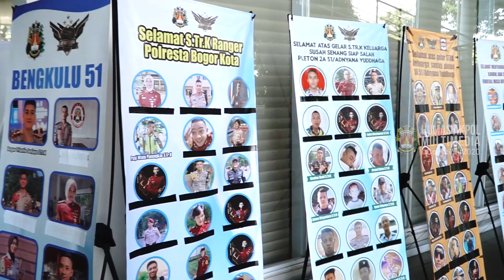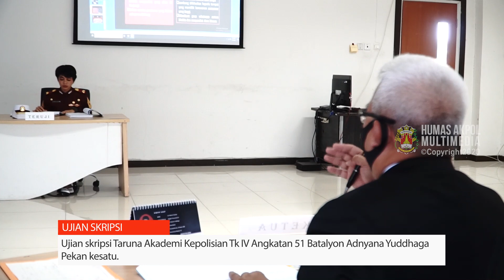AKPOL SEPEKAN | PEKAN PERTAMA BULAN JUNI 2020 | 01 - 07 JUNI 2020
Kegiatan Akademi Kepolisian pada pekan pertama bulan Juni 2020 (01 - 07 Juni 2020